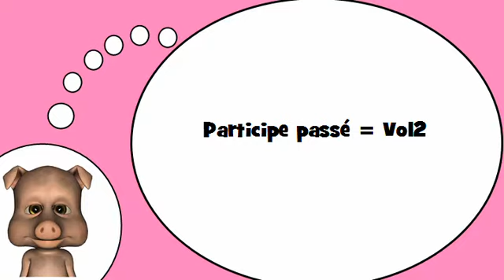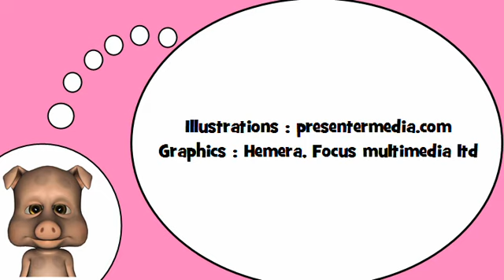تعلم اللغة الفرنسية = النعت الماضي # 2